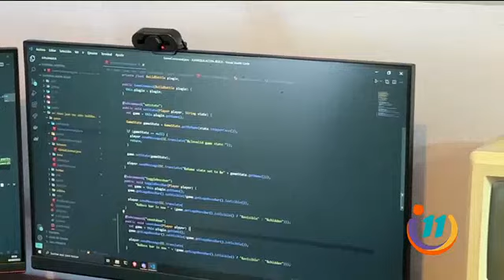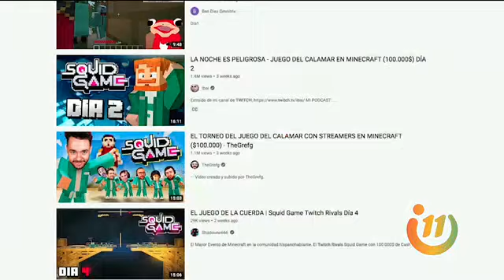Este joven tico realizó una creación récord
Alejandro Corrales creó un videojuego. Hace tres años se dedicó a a los videojuegos y hoy recrea películas y series en Minecraft y por lo mismo se ha hecho viral.